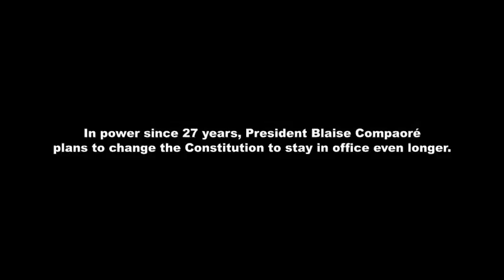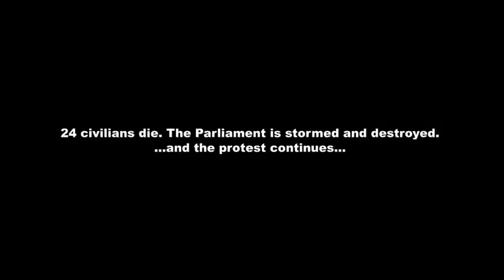A BAREFOOT REVOLUTION (Trailer) by Christian Carmosino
A PIEDI NUDI - cronaca della rivoluzione in Burkina Faso e della successiva transizione
documentario, 2015, 52 minuti
regia Christian Carmosino
prodotto da ICTV Solferino e Università Roma Tre
sinossi:
Nell’ottobre 2014 il Burkina Faso vive imponenti manifestazioni popolari che mettono fine a 27 anni di regime del presidente Blaise Compaoré. Attraverso la cronaca dei 6 giorni della rivoluzione e della successiva transizione verso le prime elezioni libere nel paese, il film racconta il desiderio e la complessità di cambiamento del paese degli uomini integri.